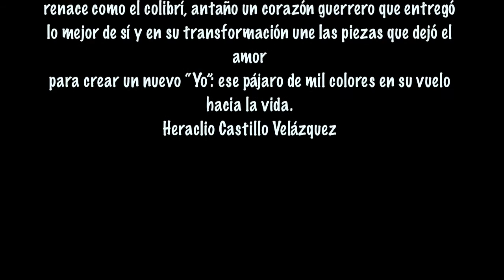"Pasion de un Colibri" Obra de Guadalupe Reyes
"Pasión de un Colibrí " de Guadalupe Reyes

Small and fragile as the Hummingbird, love leads stasis to vertigo in a journey of colors and textures that open in beautiful ramadal. Beating up to thousand times per minute, the heart vibrates, shakes, excited and explodes at some point, becomes fragmented, creaks inside like a dry egg left in the nest.
The metaphor of the Hummingbird, a bird sacred to the Aztecs, is spilled on the canvas of Guadalupe Reyes to offer us a dramatic mosaic where the heart opens to the existence of love on a shy flight, with the color of life trapped between the wings and the petals of the flower.
But the heart, although free, our most human part, with the risk of losing the flight on the first sore. So, how darning a wound of love?
Guadalupe Reyes leads the hand in this process in which life is reborn as the Hummingbird, once a warrior heart that gave the best of themselves and in their transformation unites parts that left love to create a new "Me": this bird of a thousand colors on his flight to life.

Pequeño y frágil como el colibrí, el amor nos lleva de la estasis al vértigo en un viaje de colores y texturas que se abren en bello ramadal. El corazón, latiendo hasta mil veces por minuto, vibra, tiembla, se emociona y en algún punto estalla, se fragmenta, cruje dentro como un huevo seco abandonado en el nido.
La metáfora del colibrí, ave sagrada para los aztecas, se derrama en el lienzo de Guadalupe Reyes para ofrecernos un dramático mosaico en el que el corazón se abre a la existencia del amor en un vuelo tímido, con el color de la vida atrapada entre las alas y los pétalos de flor.
Pero el mismo corazón, aunque libre, deja expuesta nuestra parte más humana, con el riesgo de perder el vuelo en la primera llaga. Así pues, ¿cómo zurcir una herida de amor?
Guadalupe Reyes nos lleva de la mano en ese proceso en el que la vida renace como el colibrí, antaño un corazón guerrero que entregó lo mejor de sí y en su transformación une las piezas que dejó el amor para crear un nuevo “Yo”: ese pájaro de mil colores en su vuelo hacia la vida. Heraclio Castillo Velázquez